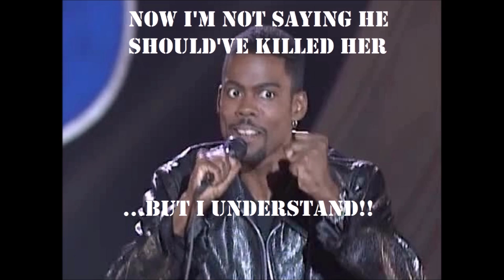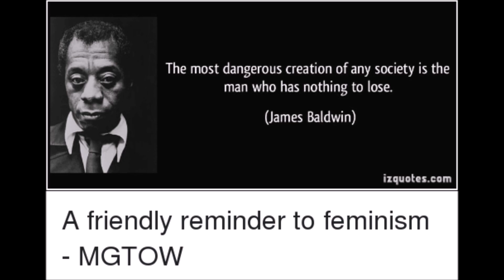HMT 182 RPM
Talking about losing one's HEAD during an argument!